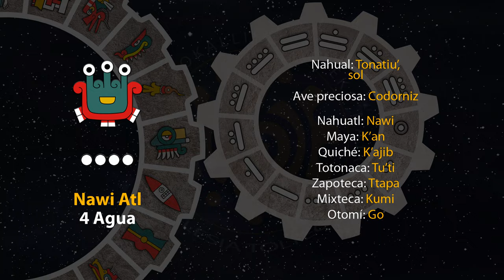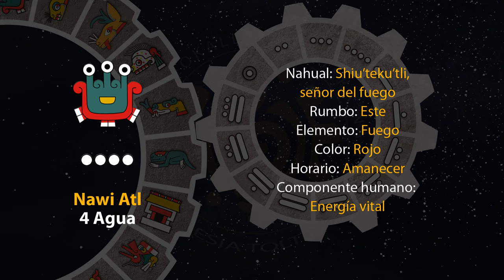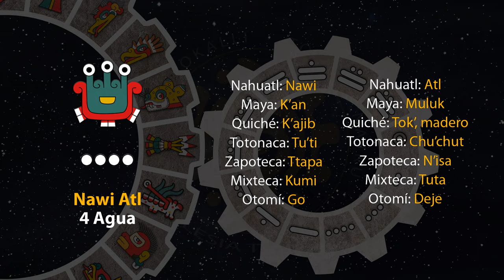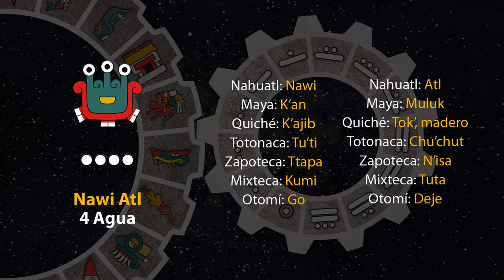El tonal de hoy es "4 Agua - Nawi Atl" 29/09/23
1 de Teotle´ko
Año 7 Agua
49 del 19 Atado
5145 del Quinto Sol

29 de septiembre de 2023.